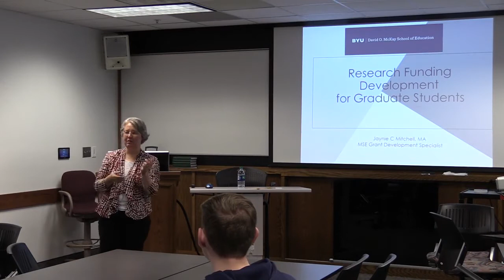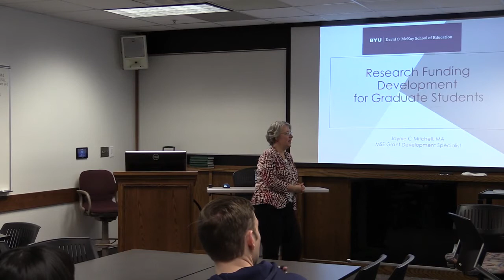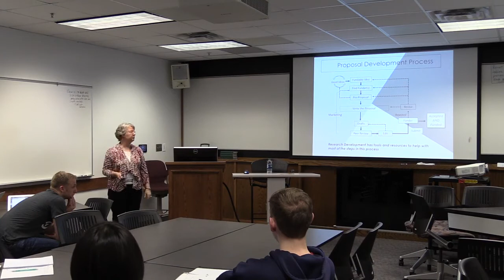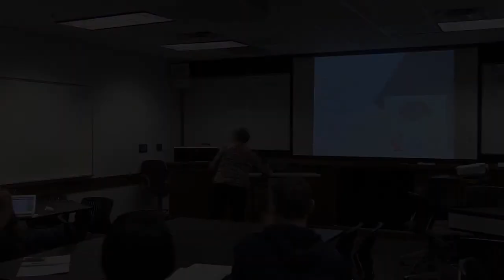2-21/18 - IP&T Seminar - Jaynie Mitchell